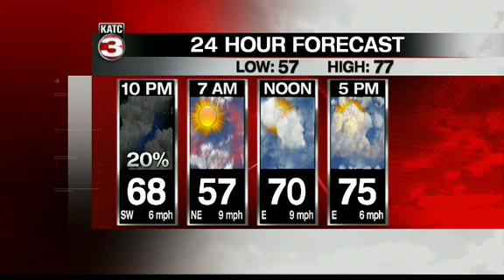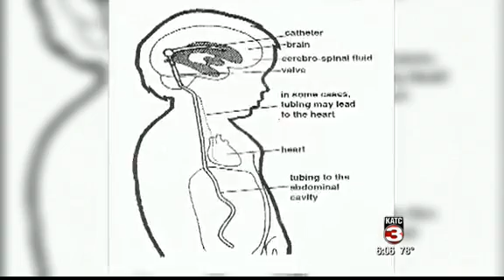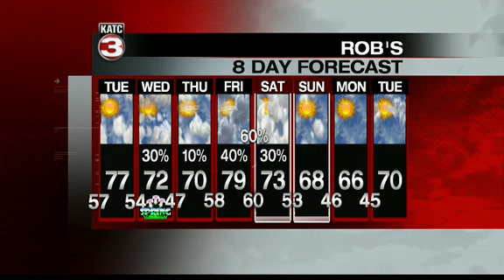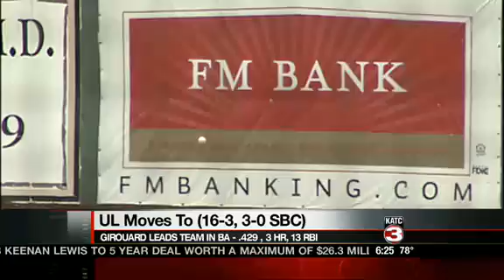NEWS CAST 3-18 6PM